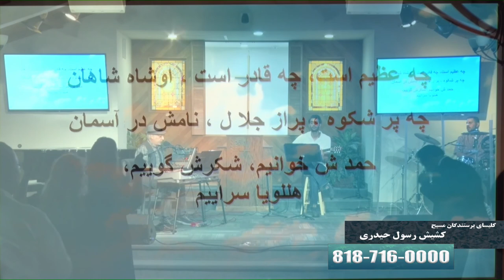تجلی حکمت خداوند در زندگی ایمانداران برای بشارت دادن